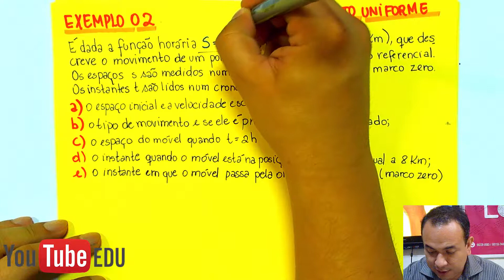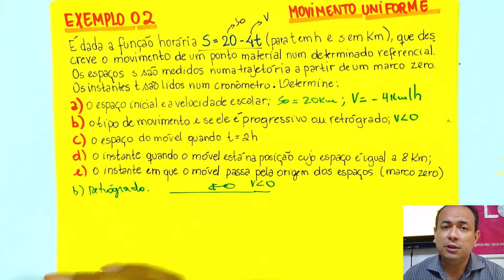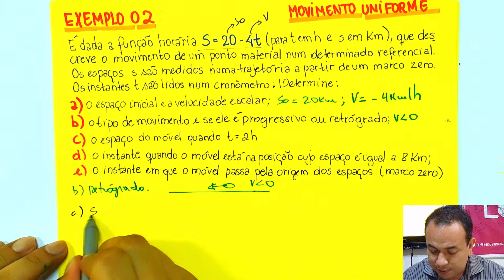Movimento Uniforme - Parte 4 de 15 - Tipos de Movimento e Velocidade Escalar (Exemplo 2)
Nesse exercícios iremos estudar o tipo de movimento (Progressivo ou Retrógrado),a sua velocidade escalar e espaço inicial. Também veremos como se modifica a função de espaço de um móvel em vários instantes.